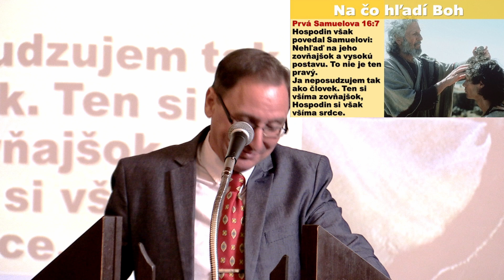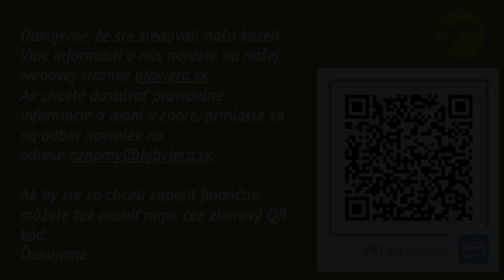Michal Kevický My však máme myseľ Kristovu, 4 6 2023